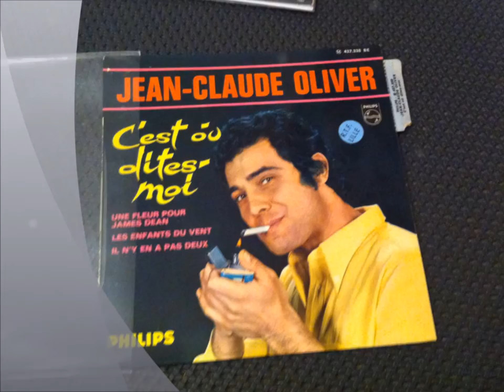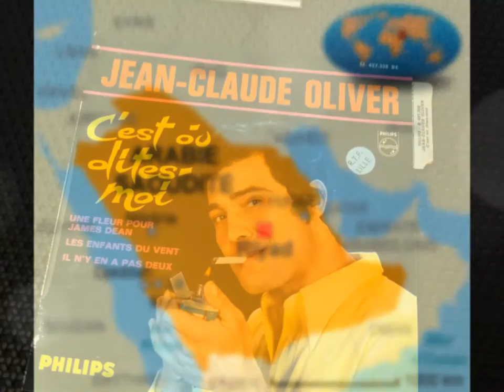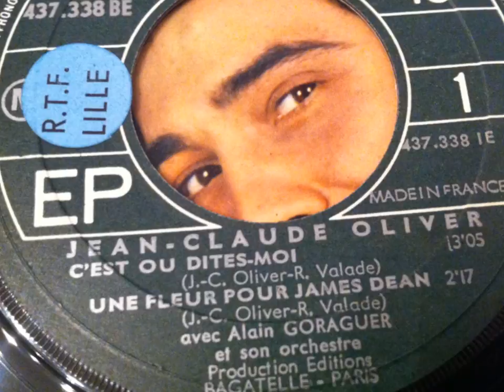JEAN CLAUDE OLIVER , C'est ou dites-moi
petite erreur sur la vidéo  JEAN CLAUDE OLIVER    le NOM DU CHANTEUR